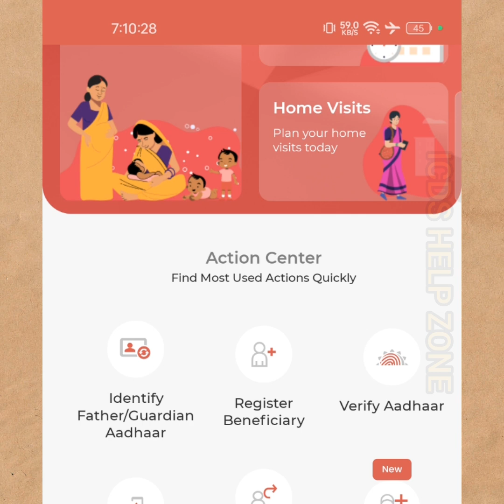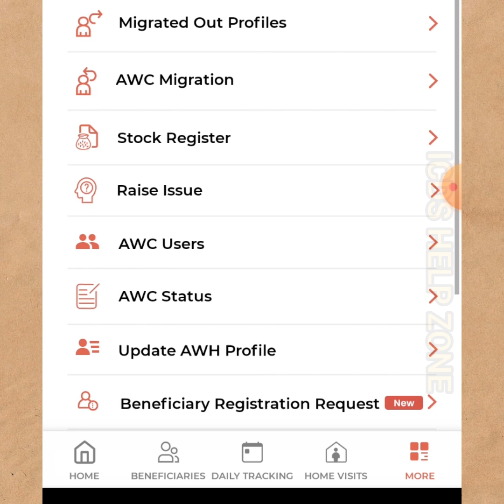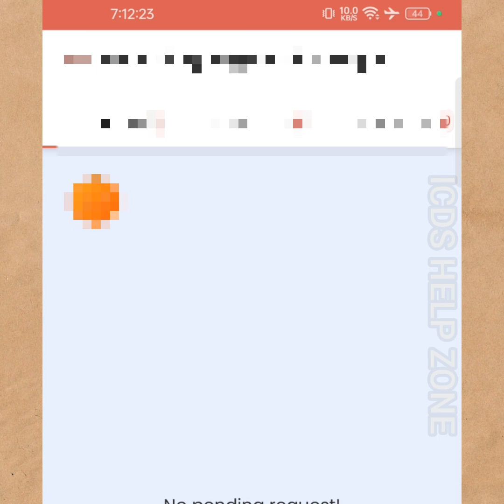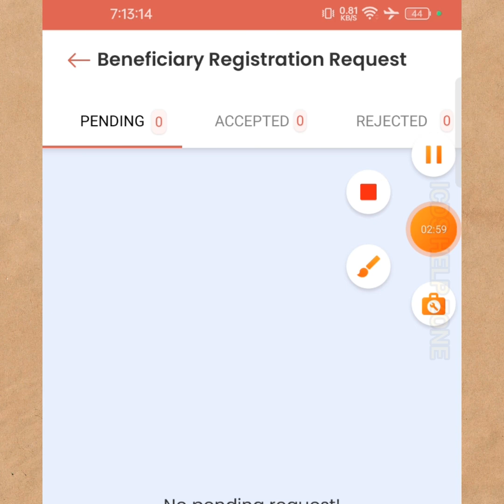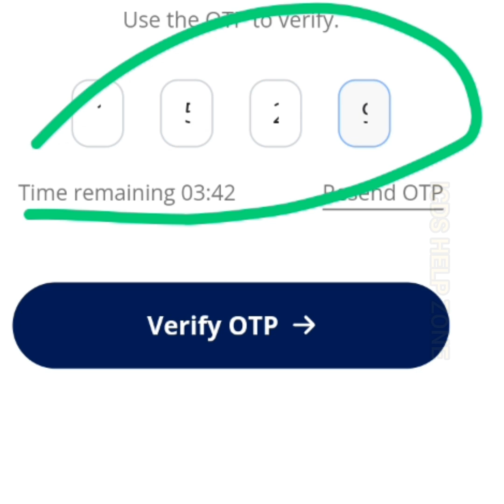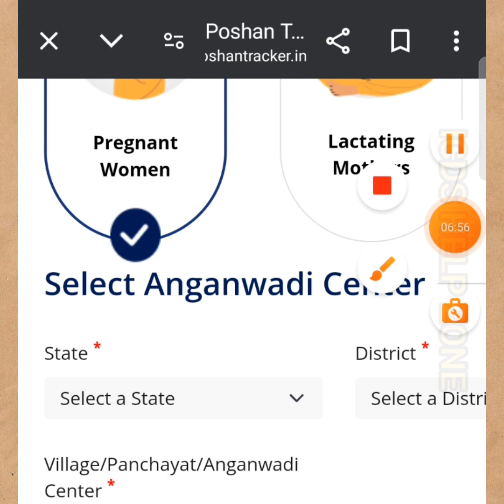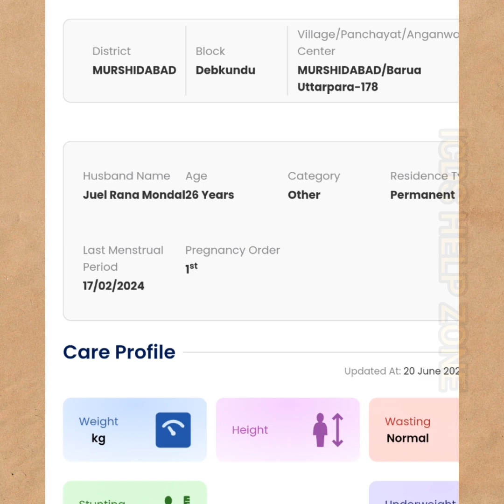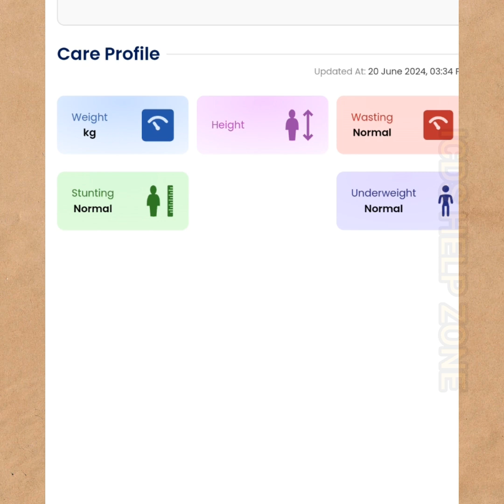📌এবার থেকে বেনিফিশিয়ারি ও নিজের নাম নিজেই যে কোনো সেন্টারে এন্ট্রি করতে পারবে@icdshelpzone8580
বেনিফিশিয়ারি রেজিস্ট্রেশন রিকোয়েস্ট স্ট্যাটাস চেক কি করবেন দেখুন এই ভিডিওতে বিস্তারিত আলোচনা করা হলো

📝 Benificiyari Registration Request কি ভাবে যে কোনো সেন্টারে বেনিফিশিয়ারি নিজেই পাঠাবে.

📝 benificiary রেজিস্ট্রেশন রিকোয়েস্ট Accept কিভাবে করবেন.

📝 benificiary রেজিস্ট্রেশন Reject কি ভাবে করবেন .

⚙️WB Poshan Tracker What's group link 🖇️